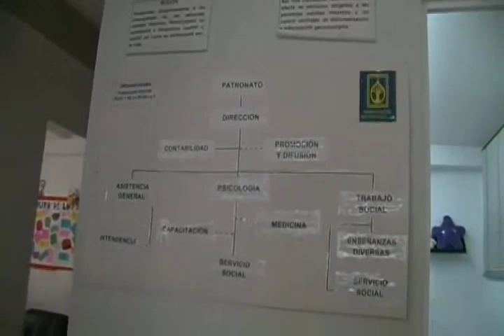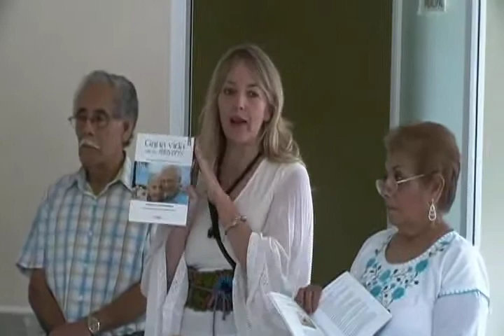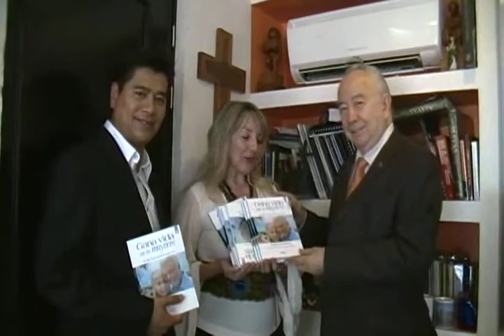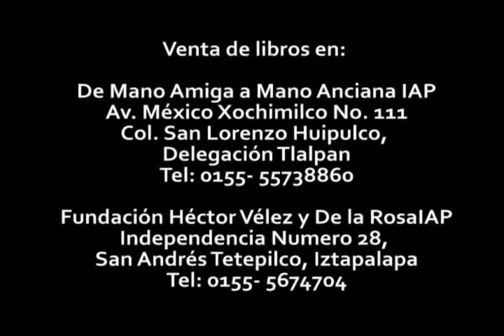Segunda Entrega de "Gana Vida con los Mayores" Tertulias de Pensionistas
Crónica:
"Gana Vida con los mayores. Tertulias de Pensionistas"
Fray Miguel Ángel Hernández Domínguez, OAR
Minos III Milenio Editores
Distribución y venta de ejemplares:

La obra de fray Miguel Ángel Hernández Domínguez nos acerca a la vida de los adultos mayores, sus inquietudes, anhelos, sueños y esperanzas. Cada diálogo despierta en nosotros la empatía y el entusiasmo por la vida. Al leerlo, los jóvenes ganan vida con la experiencia de los mayores y los mayores se revitalizan. Todos nos unimos en el Amor y el abrazo con la vida.
La obra fue ilustrada por los adultos mayores de Fundación Héctor Vélez y De la Rosa IAP.
Nace en tres tomos durante el año 2016 y se queda como un vuelco en el corazón de sus lectores. Leerlo provoca un feliz cambio en nuestra forma de sentir la vida.